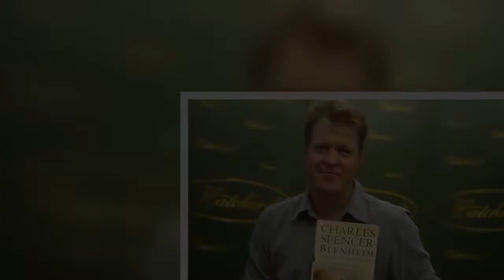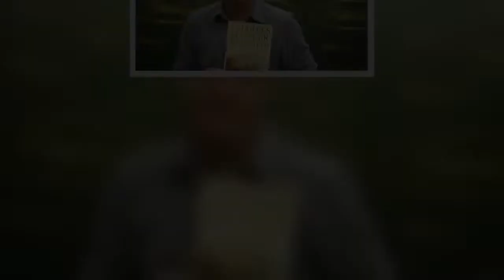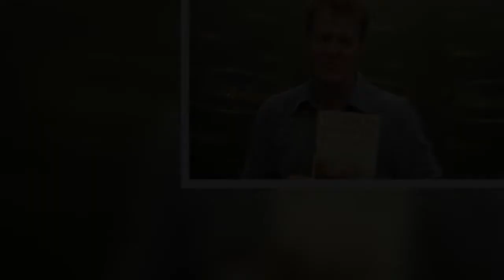'Fascinating!' Earl Spencer stuns royal fans as he shares rare glimpse into lavish home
The 58-year-old took to Instagram to show the childhood portrait of John Charles, the 3rd Earl Spencer. The Earl says on Friday morning he discovered an old postcard of the portrait hidden in a drawer that could be dated back to the 1920s.  The painting was created in 1788 by artist Sir Joshua Reynolds and portrays John Charles as a young boy. On Instagram, Charles Spencer wrote: “John Charles was known as 'Honest Jack' - he was Leader of the House of Commons and Chancellor of the Exchequer in the early 1830s, and was famed for his straightforward nature. “His greatest pleasure was the countryside - he was particularly happy when his short horn bulls won England’s main agricultural prizes.”  ...